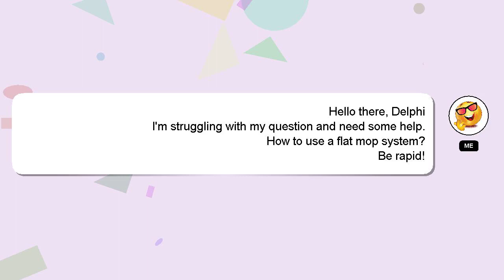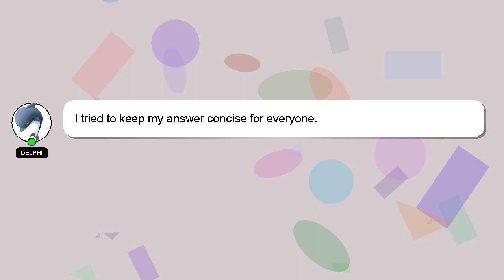How to use a flat mop system?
A brief introduction of myself, Hello, I am Delphi. I am happy to help you with your questions. - How to use a flat mop system?

Don't hesitate to leave a comment or start a chat if you have a more specific question. Your answer will be acknowledged and appreciated, and I will 'heart' it as a sign of gratitude.

*2 What we are experimenting :*